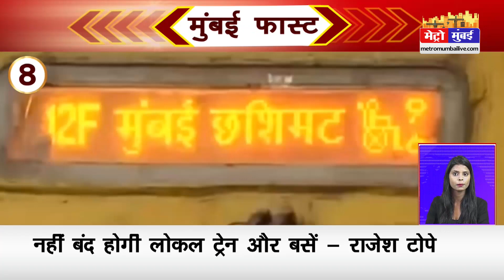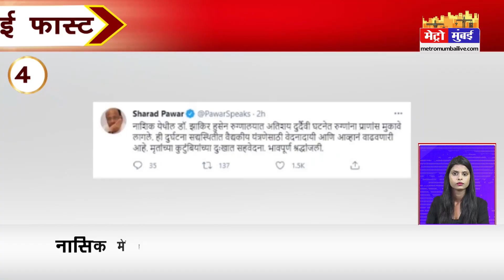Mumbai Fast: मुंबई की 25 बड़ी खबरें। Top 25 News | मुंबई की ताज़ा खबर